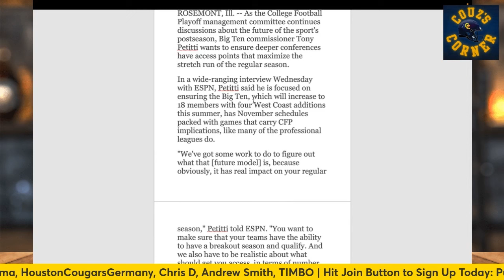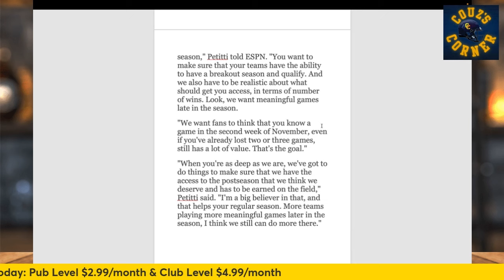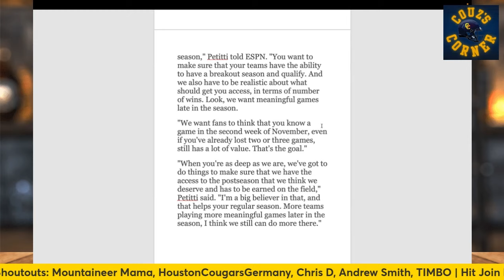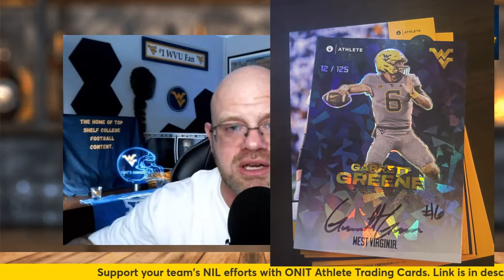Big Ten's CFP Plan REVEALED?! | Can the Big 12 Compete?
In this college football video related to conference realignment, Couz dives into the future of the Big Ten’s football scheduling strategy and how (or if) the Big 12 can compete. He will talk about the efforts of Big Ten commissioner Tony Petitti to get more Big 10 teams into the College Football Playoff by creating a more thrilling and impactful regular season. With the conference expanding to 18 members and eyeing deeper access points, Couz explores how the Big Ten aims to ensure November schedules are filled with games that carry College Football Playoff (CFP) implications. Can the Big 12 do something similar? Where might the SEC fit into the picture? Will this lead to a Big 12/ACC partnership? Couz discusses all of that in the episode.

This channel is dedicated to covering college football, with a big focus on the West Virginia Mountaineers and the Big 12 Conference. It also features conference realignment news & rumors, game breakdowns and predictions, special guest interviews, livestreams and a lot more.